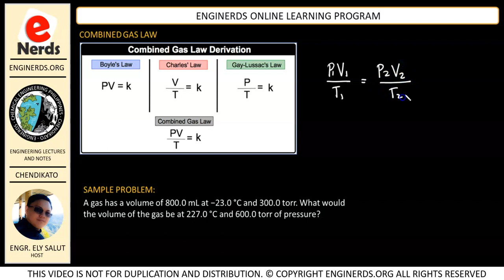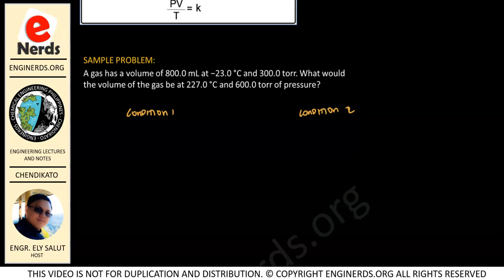IDEAL GAS (05) | COMBINED GAS LAW | CHEMISTRY | THERMODYNAMICS | ENGINEERING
IIn continuation of our course for ideal gases, let us talk about the Combined Gas Law. We will be solving problems in order to apply the equation that we derived on the previous lecture. Language is in mixed English and Filipino / Tagalog..

We also publish articles and vlogs that covers the following:
• Personality development
• Business vlogs